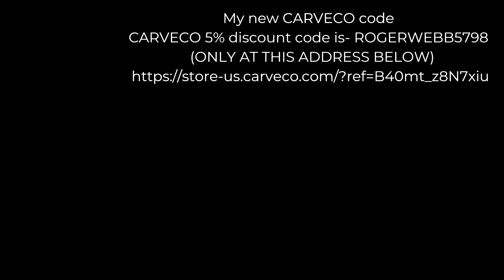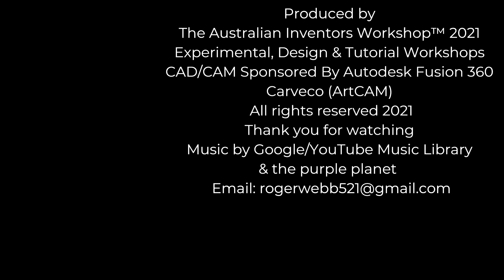Aussie Barbie to mobile workshop bench in; The Australian Inventors Workshop™ 2021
Video 581 Aussie Barbie to mobile workshop bench. A light-hearted look at building a mobile workshop bench. The Australian Inventors Workshop™ 2021

MIDI, MAXI, CNC Router, Mill & Lathe
Plans and parts listing
 Available on my Patron pages

My handmade pens are for sale
Myrtle                        USD$55
Oak                           USD$55
+ shipping
This channel;
A beginner’s handbook to CNC's, Laser's, CAD/CAM, Wood-turning, Wood Lathes, Carpentry, and 3D printing

ArtCAM / Carveco 2D/3D Design and Manufacturing Software
ArtCAM tutorials